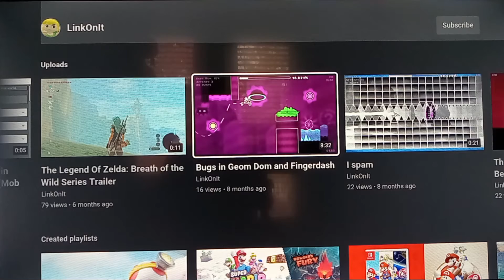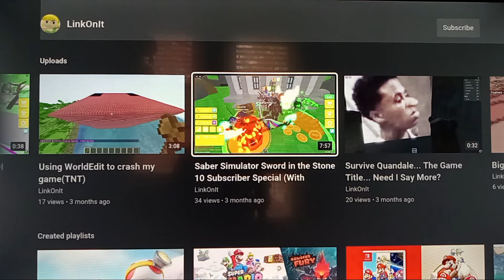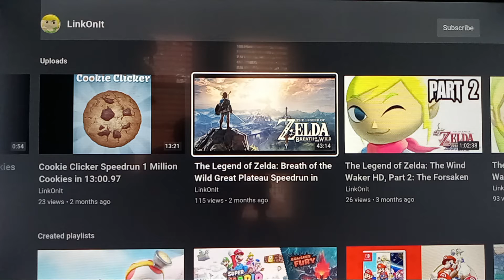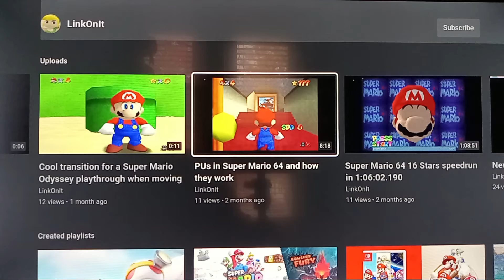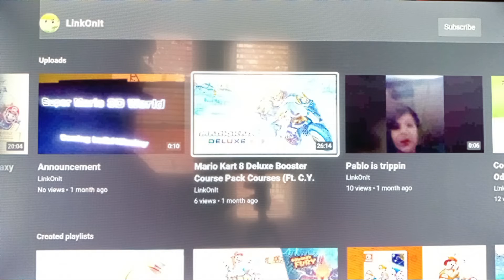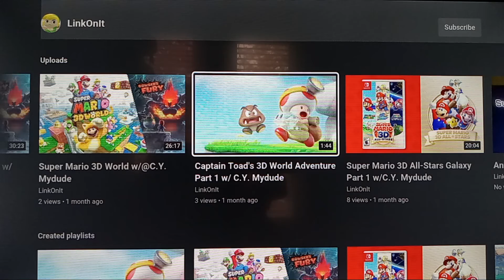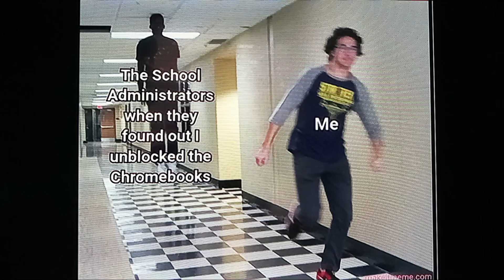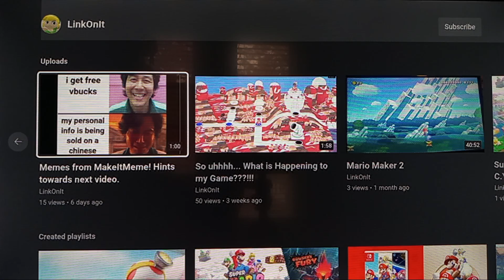LINKONIT Ranking video :my opinion edition